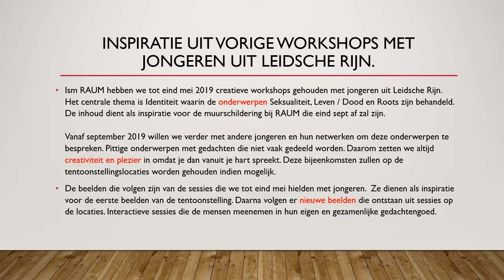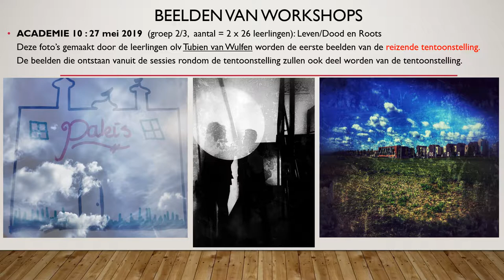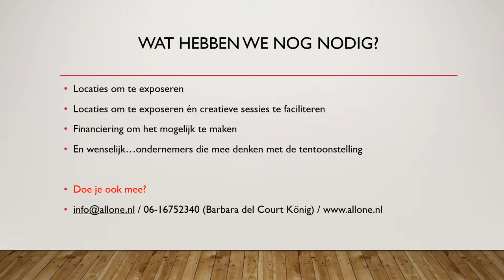Presentatie Identiteit Tentoonstelling vanaf september 2019